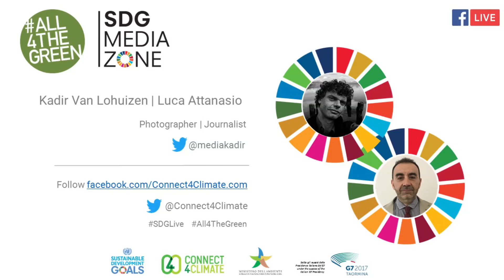Kadir Van Lohuizen & Luca Attanasio - Mitigation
Panel - Mitigation: Kadir Van Lohuizen, Photojournalist & Luca Attanasio, Journalist.

All4TheGreen SDG Media Zone, 5th June - With Max Falcone, Strategic Communications, Connect4Climate

About All4TheGreen SDG Media Zone

The SDG Media Zone was a privileged space for discussion and debate of the United Nations Sustainable Development Goals (SDGs) among some of the world’s top specialists, academics and activists was channeled out to the world via social media to enable all individuals to participate online.

All4TheGreen week hosted the SDG Media Zone to engage in dynamic discussions and communicate world changing innovations, global partnerships and exciting inventions to a global audience as a call to action for humanity to support bold environmental and climate change solutions.

The SDG Media Zone welcomed bloggers, high-level delegates and influencers from the private sector and civil society, to communicate innovations and partnerships as a call to action for the world to engage the SDGs through a climate change lens.

Simultaneously, an SDG Media Zone was taking place at the United Nations Ocean Conference in New York June 5 – 8. The programs enabled a live dialog between Bologna and New York.

SDGLive invited the online global community to join the conversation of cross-sector, solutions-oriented engagement in Bologna (All4TheGreen) and in New York (SaveOurOcean).

About All4TheGreen

All4TheGreen - A week of action in the lead-up of G7 Environment Ministers Meeting

Bologna became the capital of the Environment with All4TheGreen: over 70 events opened to the public from June 5 to 12. This series of activities paved the way to the Environment Ministerial Meeting, scheduled for June 11-12. The entire city - institutions, universities, and businesses - were involved over the week, in events dedicated to the protection of the environment, to sustainable development and to the circular economy.